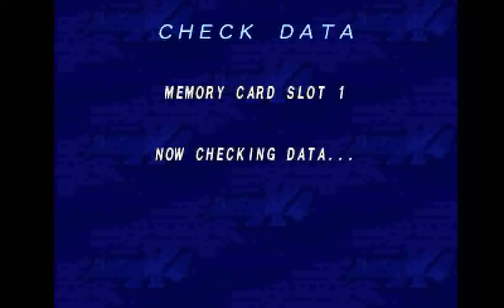Mega Man X4 (PS1) - Cyber Peacock (Cyber Space) (Zero)